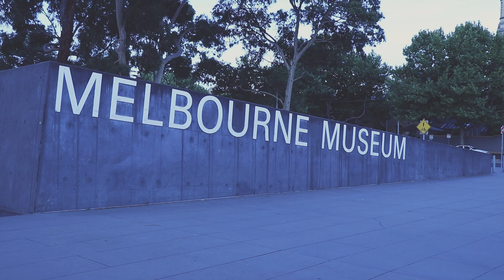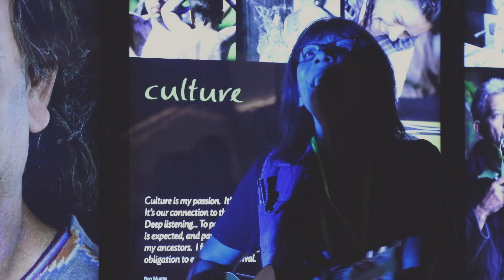Koorie Youth Tiddas Choir at Melbourne Museum